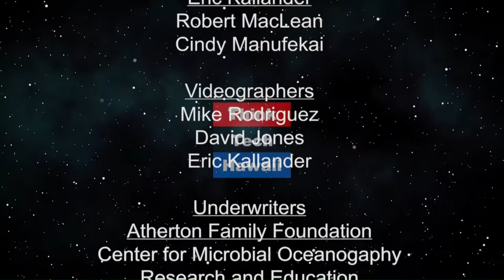U.S. Politics from Afar (Community Matters)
It doesn't look good from outside either.  Steve Zurcher, a U.S. entrepreneur and venture capitalist who lives and teaches in Japan, gives us a handle on what people think of U.S. Politics in Japan, and what he things of it too. The host for this episode is Jay Fidell.  The guest for this episode is Steve Zurcher.